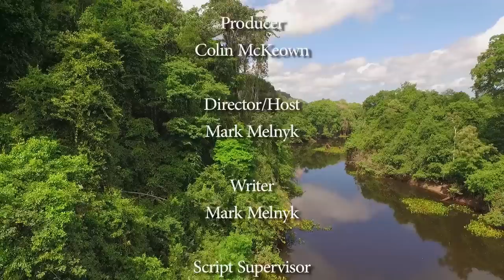Amazon River Fly Fishing | Brazil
In this very special video, we travel to the jungles of Brazil to fly fish the famous Amazon River. Host Mark Melnyk is focussed on big Peacock Bass but also catches many other wonderful species on a fly! Interesting full-length show with lots of adventure!